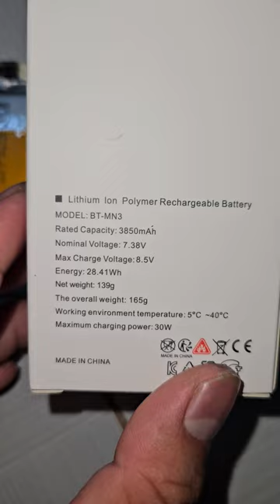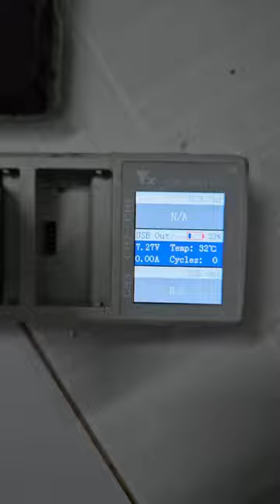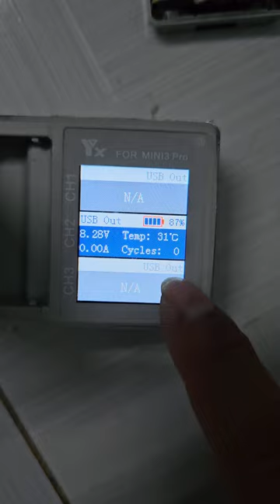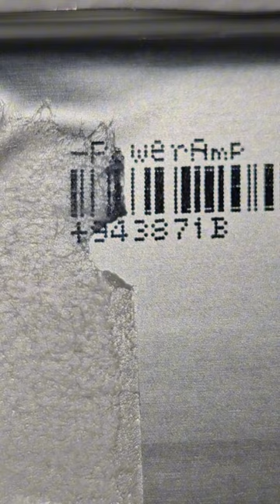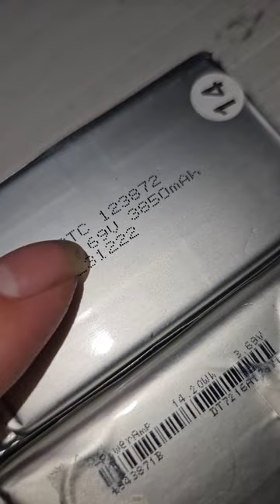Pin OEM DJI Mini 3 mini 4 series mua trên shop ee bên trong trông như thế nào?